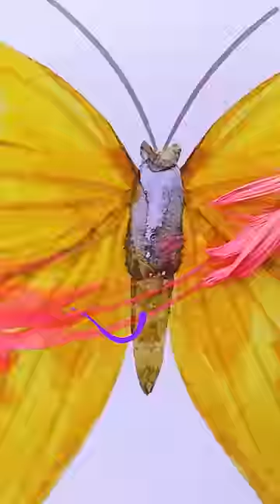USING MY HAIR AS A PAINTBRUSH